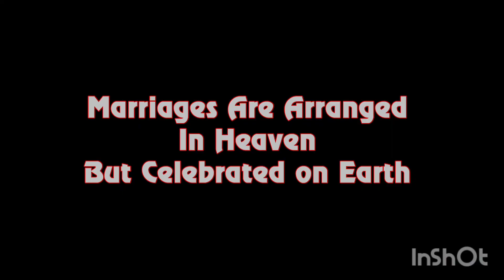Odia Marriage-Final Part|4 years😍 to this Sindoor Moment 👩‍❤️‍👨 & Bidaai😭marriage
Odia Marriage Part-4|Sindoor Moment 👩‍❤️‍👨 & Bidaai😭marriage